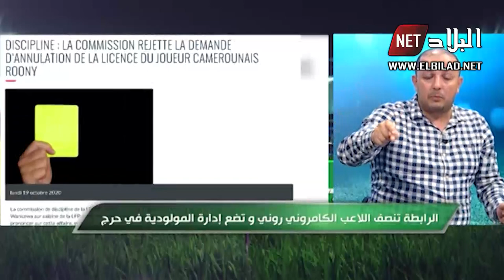الرابطة تنصف الاعب الكامروني روني وتضع إدارة المولودية في حرج